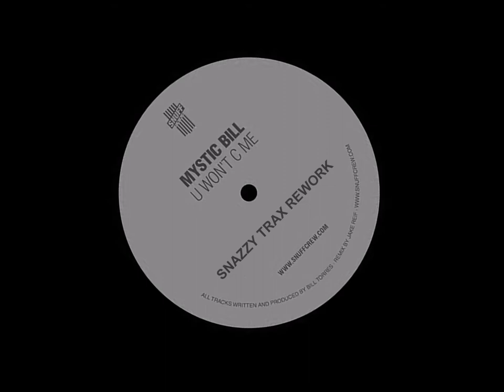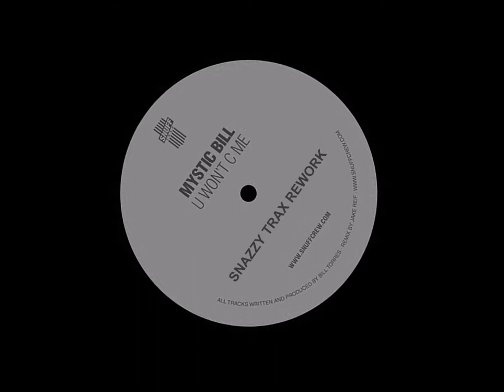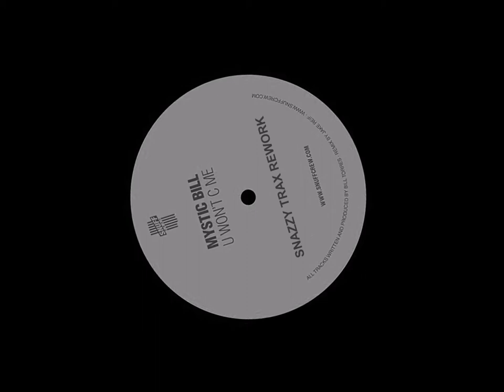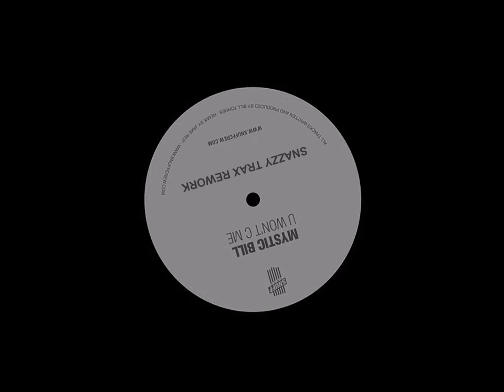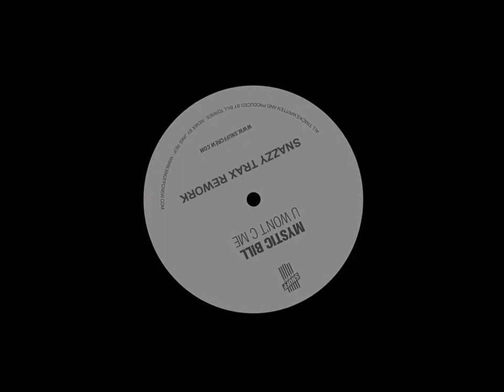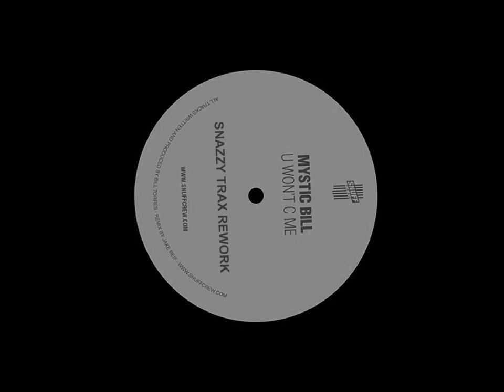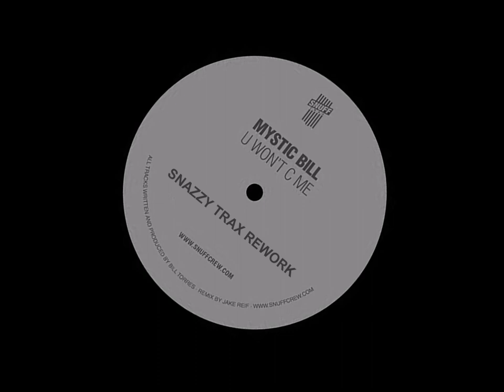Mystic Bill - U Won't C Me (Snazzy Trax Rework)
Intended for promotional Use.

BIG THANKS FOR SUPPORTING OUR MUSIC! ;)